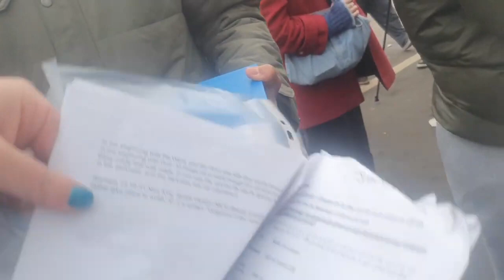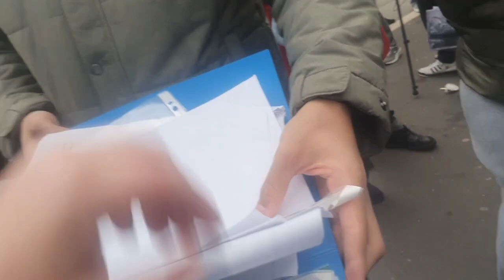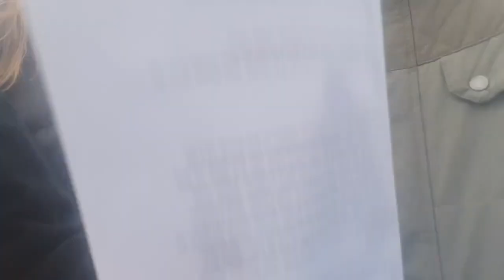Muslim boys prefer debating female